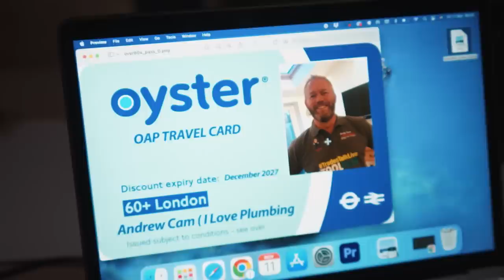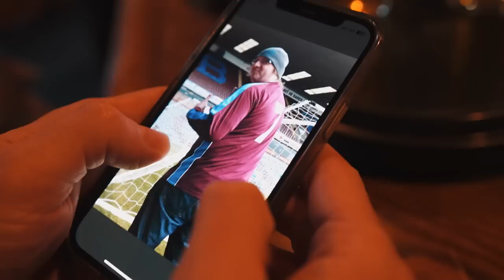WE PRANKED OUR WORK MATE WITH MAGGOTS! 😂 😂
Keeping Up With The Baldies Episode 9

In the episode the boys have a very important meeting at the kitchen & discover a huge kinder egg.

Learn,Laugh & Live Life

Heres a behind the scenes look at how busy the boys really are.

How to be a professional painter

Thank you for everyones support brand new episodes out every Sunday at 7pm.